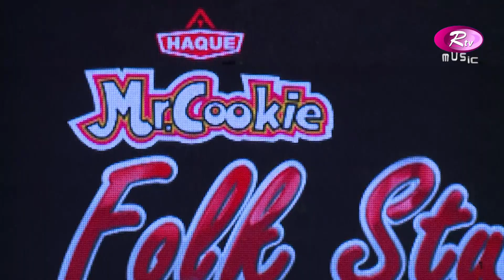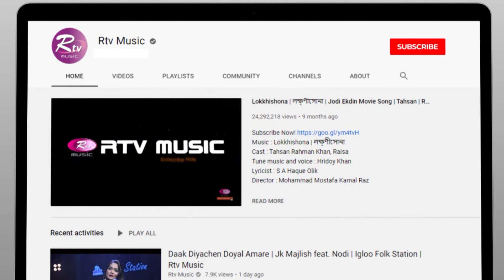তোর পিরিতের বাতাস লেগে | Tor pririter Batash Lege | Oyshee | Folk Song 2020 | Folk Studio |Rtv Music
Song : তোর পিরিতের বাতাস লেগে | Tor pririter Batash Lege
Singer : Oyshee

- Team RTV